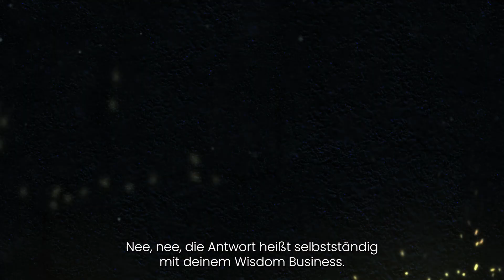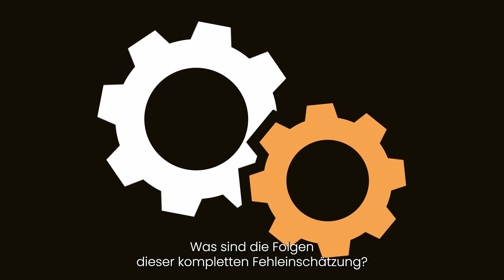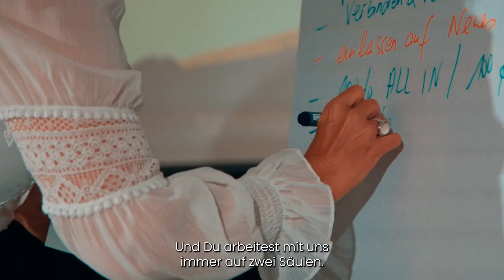Steig ein in die Frauen-Wachstums-Gemeinschaft UP-Lift.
Steig ein in die Frauen-Wachstums-Gemeinschaft UP-Lift. Wir sind ein Mindset- und Business-Mentoring. Hier lernst Du alles, was nötig ist.

Du erarbeitet mit uns alles: Von der Positionierung bis zur Kundengewinnung -  vom Marketing bis zum Website-Aufbau.

Business-Knowhow und Unternehmerinnen-Erfolgsmindset für Deine Selbständigkeit mit Sinn und Gewinn. 🚀💫